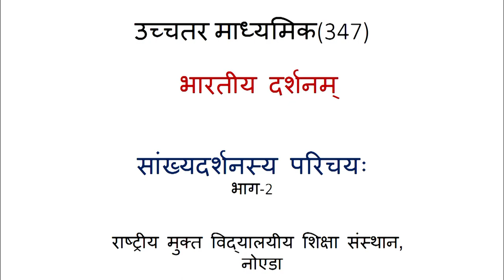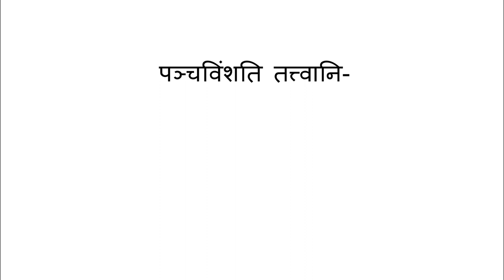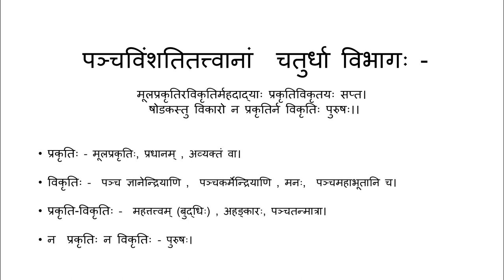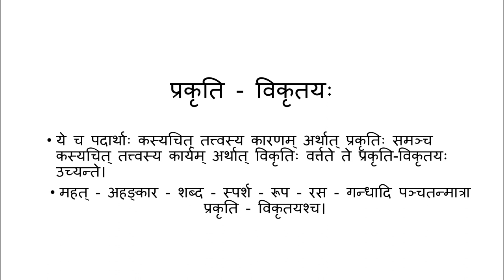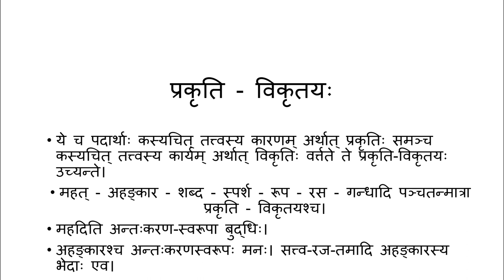347, Sankhya Darshan Parichay, Part 2